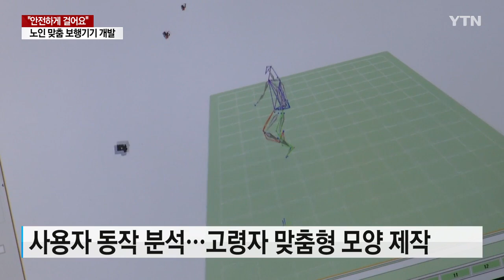걷다가 '꽝'...노인 교통사고 막는다 / YTN 사이언스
[앵커]
신체능력이나 반사신경이 떨어지는 어르신들은 걷다가 교통사고를 당하는 경우가 절반이 넘는다고 하는데요.

이런 어르신의 안전한 보행을 돕는 개인 맞춤형 기기가 개발됐습니다.

이동은 기자입니다.

[기자]
지난해 교통사고로 사망한 사람은 3천 7백여 명.

이 가운데 45%가 65살 이상의 노인이었습니다.

특히 신체와 인지 능력이 떨어지는 고령자의 절반 이상은 길을 걷다가 교통사고를 당하는 것으로 나타났습니다.

[김온택(73) / 경기도 고양시 일산동 : 길을 가는데 오토바이가 갑자기 달려들어서 충돌할 위기도 엊그제 있었거든요. 청각도 떨어지고 판단력도 좀 흐려지고….]

고령자의 안전한 보행을 위해 국내 연구진이 자율주행차의 원리를 본뜬 개인형 전동기기를 개발했습니다.

먼저 사용자의 움직임을 컴퓨터로 분석해 크기와 무게중심 등 고령자가 가장 운전하기 좋은 모양을 만들었습니다.

여기에 초음파 센서와 레이저 센서, 입체 카메라로 사방의 장애물은 물론 경사면을 감지하도록 했습니다.

내리막에서도 속도가 변하지 않고 2.8m 안에 장애물이 들어오면 경보음과 함께 자동으로 속력이 줄어듭니다.

[박범진 / 한국건설기술연구원 연구위원 : 경사질 때 속도가 줄어들거나 이런 게 아니라 정속으로 쭉 갈 수 있도록 조금 인지능력이 떨어지는 할아버지 할머니들을 위해서 직관적으로 운전할 수 있도록 만든 게 장점이라고 볼 수 있습니다.]

또 스스로 원하는 속도를 조절할 수 있고 정해진 속력으로 자동 운전도 가능합니다.

연구팀은 이 기기가 상용화되면 어르신들이 힘들이지 않고 가까운 거리를 안전하게 이동하는 데 도움이 될 것으로 기대했습니다.